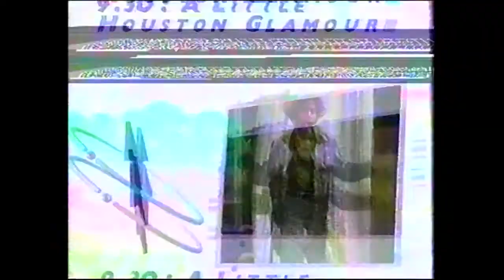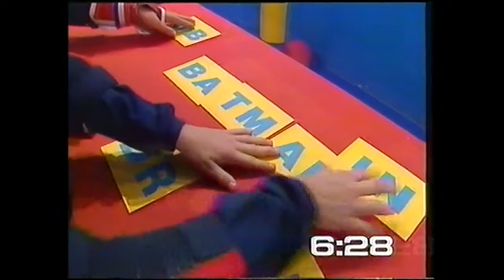Mouse Trap S1E8 / From Motormouth - Saturday Morning Kids TV / TVS for ITV / Autumn 1990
Come on Georgina and (ahem) Neil. Don't let yourselves down! The host is Steve Johnson.

Taken from a dusty VHS.